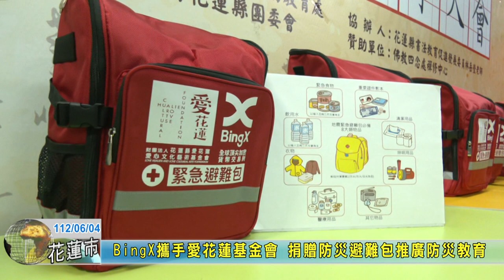20230604 04 BingX攜手愛花蓮基金會 捐贈防災避難包推廣防災教育